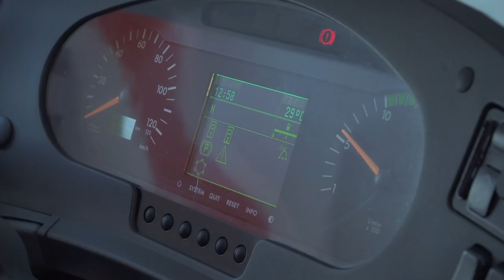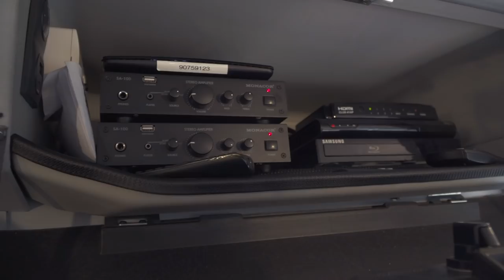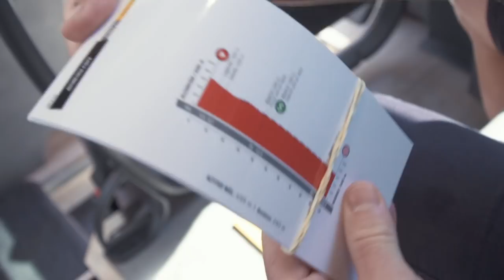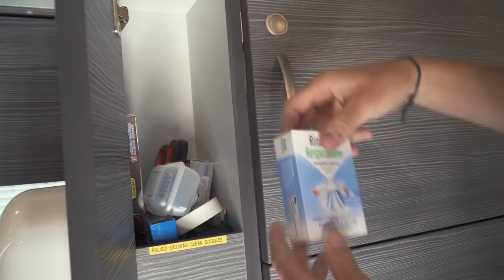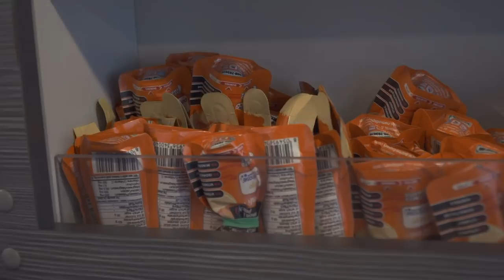Visita al Bus del UAE-Team Emirates | Vuelta a España 2018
Visita al autobus de UAE-Team Emirates, equipo del Fabio Aru, Darwin Atapuma + Rui Costa.

Hemos tirado de contactos y nos van a dejar ver este pedazo de autobús. Dicen que es uno de los mejores del pelotón, no lo sabemos, pero lo vamos a comprobar, y a ver si tienen cajones que poder abrir.

Aquí estamos dentro del bus del UAE. Vamos a ver dónde va cada corredor, pero vamos a empezar por el sitio importante, el puesto de mandos. Nos han dicho que esto tiene un motor de 540 caballos, muchos caballos. Vamos a pasar a la zona de los corredores. Como podemos ver, tiene una pantalla gigante, y desde esta pantalla pueden ver, con todo esto, la presentación PowerPoint de la etapa a la que se van a enfrentar, cualquier información importante, vídeos.

Aquí tienen Wi-Fi, televisión satélite, donde también pueden ver el final de la carrera, cualquier cosa. Vamos a ver lo que siente un líder de un equipo, en este caso Aru. Con su libro de ruta, donde antes de la carrera verá lo que le espera, y un asiento del business class de Fly Emirates, puro confort. ¿Qué más podemos encontrar? Una mesa, la radio, el cargador; cargador para el móvil, para la radio. ¿Qué más? Otro enchufe, luz.

Los asientos giran. Ojo, que viene el jefe. Nos acaba de dar otra cosa importante, el perfil de cada etapa individual. Esto los corredores lo pueden llevar en el bolsillo, lo pueden sacar a mitad de carrera y ver dónde tienen todos los puntos de avituallamiento, esprints especiales, montaña, los kilómetros, el perfil.

Ahora mismo los corredores han ido a entrenar un poquito, entonces cada corredor tiene en su sitio sus cositas, zapatillas, bolsas, bolsitas. Pasamos a la zona más concurrida antes de las carreras, la cafetera, importante. Esto no falta en ninguno de los autobuses, espero que podamos ver más, y lo veréis.

Seguimos avanzando. Zona de cocina, la nevera ya con todo preparado, agua, refrescos, y una cosa superimportante, la leche condensada para un café bombón antes de salir, rico, rico. Todo tipo de cafés. ¿Qué vemos aquí? Esto parece que es el café favorito de cada corredor. Cocina, microondas, basura, y seguimos.

En este armario podemos ver que tienen crema protectora para el culote, crema solar, limpia gafas, para abrir la nariz. Este es el armario que usarán antes de la salida, para limpiar las gafas, para todo. La verdad que esta es la zona chill, ¿no? ¿Podría ser? Llegamos a la última zona, la zona de relax, la llamaría yo. Podemos ver una tele, todos los cascos colgados en una zona técnicamente perfecta para que se sequen, con ventilación directa. De necesitar un poco más, un secador.

Aquí, barritas energéticas, y encima, frías. Geles también refrigerados. Aquí tienen las barritas diferenciadas por sabores, diferentes sabores. De proteína, snack, y los geles igual. De cafeína, diferentes sabores, jelly. Total Energy Shot. Bidones, supongo que para el recovery después de la carrera, y cascos de repuestos.

Ya que estamos aquí, no nos podemos quedar sin abrir cajones. Almohadas, que cada corredor tiene su almohada personalizada con sus gustos, y este es el cajón que nadie quiere abrir, para una posible caída, para curar las heridas, para taparlas, esperemos que no lo usen nada.

La bolsa de meta, aquí es donde preparan todo, para cuando llegan a meta, que se puedan cambiar de ropa, si tienen podio, si no tienen podio. Esta es la zona de masaje con las cremas para antes y después de la carrera, para limpiar, toallas; y aquí abajo otra nevera.